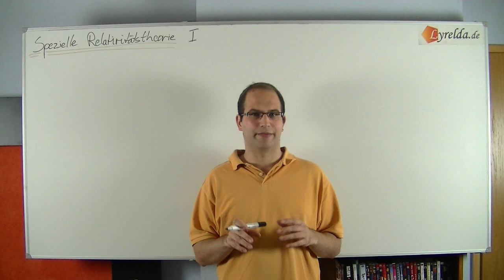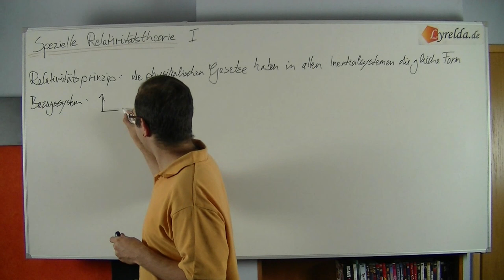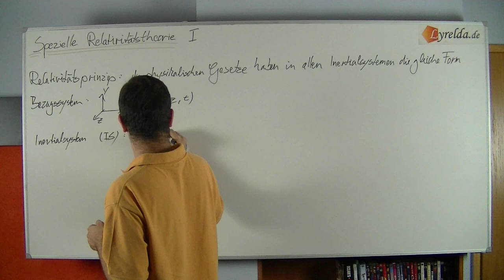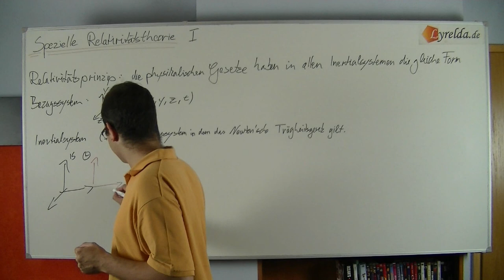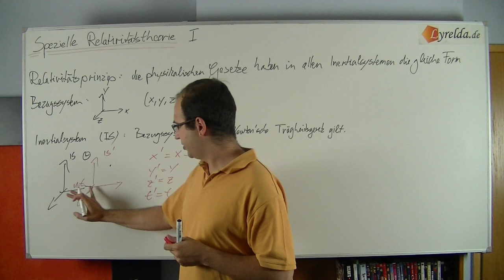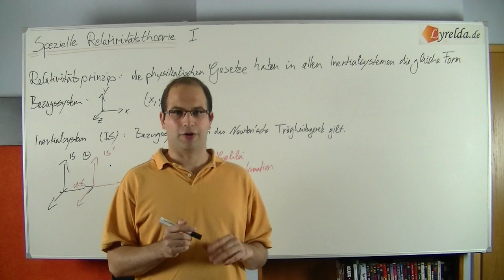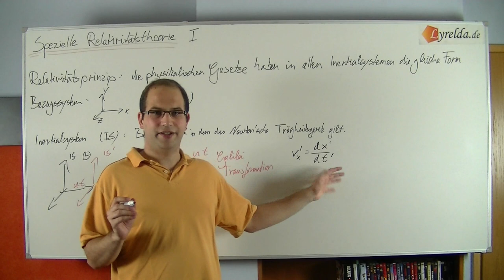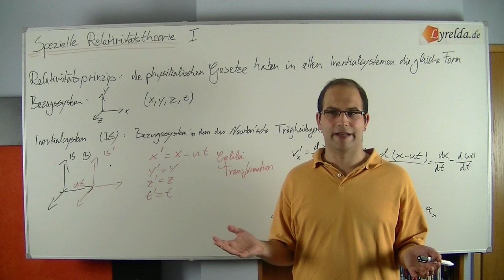Spezielle Relativitätstheorie Teil 1 - Lyrelda.de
LyreldaHD